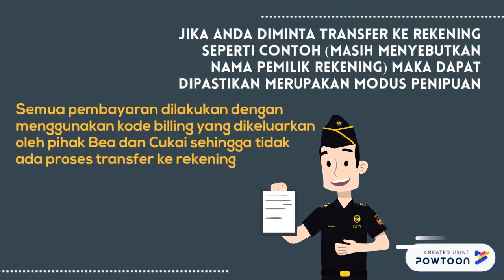Waspada Penipuan Mengatasnamakan Bea dan Cukai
AWAS PENIPUAN MENGATASNAMAKAN BEA CUKAI !!

Ncik - Puan dan Tuan semuee..
Hati-hati ya. Masih banyak saja orang-orang yang tidak bertanggungjawab menipu dengan mencatut nama pegawai atau bahkan institusi Bea Cukai.
Kami, Bea Cukai Pekanbaru juga turut prihatin atas beberapa pengaduan/laporan penipuan yang dialami warga masyarakat Pekanbaru dan sekitarnya. Modus yang digunakan cukup beragam. Mulai barang kiriman luar negeri yang konon ditahan Bea Cukai dan minta tebusan, transfer pembayaran pungutan pajak, biaya pengurusan barang kiriman antar pulau/dalam negeri, sampai lelang fiktif barang tangkapan Bea Cukai.

Untuk itu mohon berhati-hati dan waspada. Pungutan negara yang kami himpun, selalu disetorkan ke Kas Negara dengan menggunakan nomor ‘Billing’, dan selalu ada tanda terima/bukti setor yg sah dan teregistrasi bank penerima.